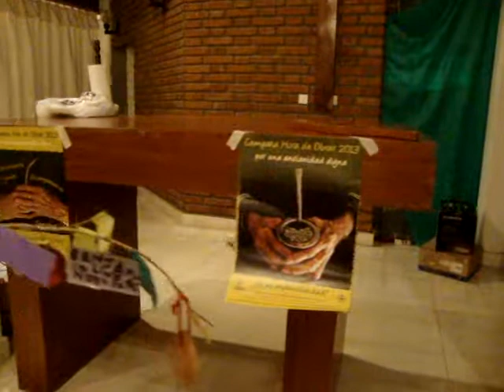Noche de Paz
El 24 de Diciembre de 2013 finalizamos la celebración navideña cantando "Noche de Paz"